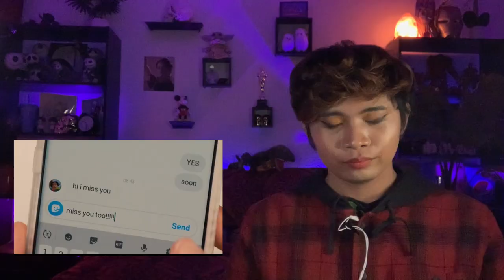🇵🇭 FILIPINO REACTS to NETFLIX HEARTSTOPPER SERIES EP 4 Secret| Reaction:Commentary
I can make it through the rain!?? but they kiss in the rain? please explain??
NETFLIX HEARSTOPPER SERIES EP 4 SECRET

Watch the whole episode on NETFLIX!

Sawadeeka my dears!!

No Copyright was intended, No music or clips is being claimed as its own.